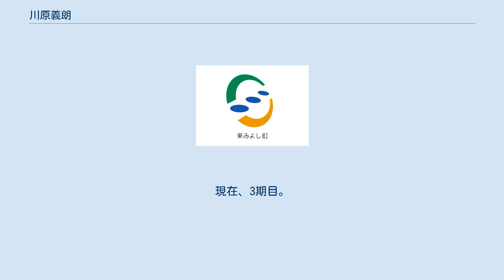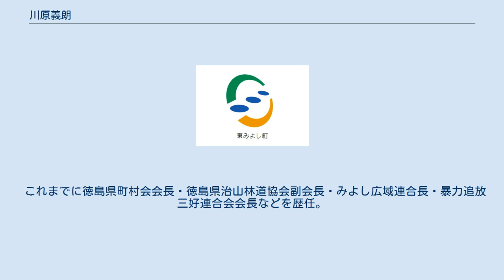川原義朗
川原 義朗（かわはら よしろう、1949年（昭和24年）6月17日 - ）は、日本の政治家。
元徳島県東みよし町長（3期）。
 徳島県美馬郡三庄村（現・東みよし町）で生まれる。
大阪工業大学工学部建築学科卒業。
大学卒業後は大阪の建設会社に就職。
その後、父が他界し実家の建設業の経営を引き継いだ。
 1995年（平成7年）に旧三加茂町教育長に就任。
1999年（平成11年）には旧三加茂町長に就任。
2006年（平成18年）3月1日に三好町・三加茂町が合併して東みよし町が誕生。
同年4月に行われた町長選挙に無投票で初当選した。
現在、3期目。
 これまでに徳島県町村会会長・徳島県治山林道協会副会長・みよし広域連合長・暴力追放三好連合会会長などを歴任。
 ^ 『読売年鑑 2016年版』（読売新聞東京本社、2016年）p.622 ^ “徳島県町村会長　徳島県東みよし町長　川原　義朗”. 全国町村会. 2016年12月23日閲覧。
 ^ “県町村会長に就任した　川原義朗（かわはらよしろう）さん”. 徳島新聞 (2011年9月9日). 2016年12月23日閲覧。
^ “東みよし町長選　川原氏が３選”. 徳島新聞. (2014年4月14日). 2017年7月20日閲覧。